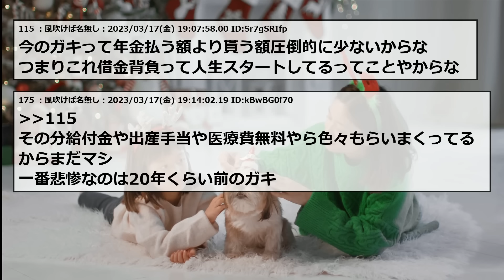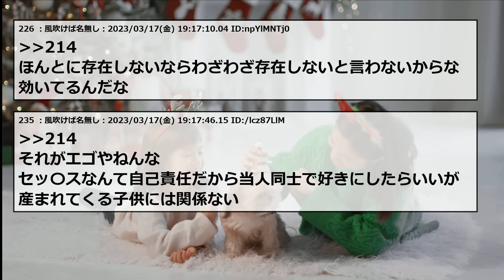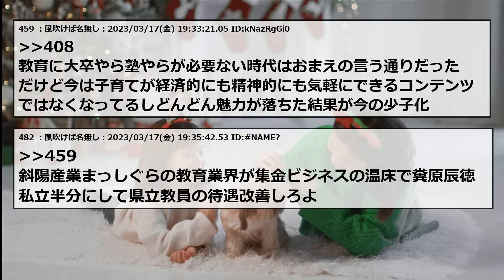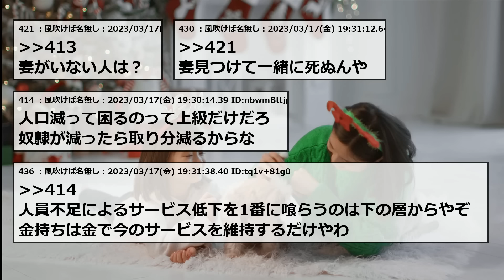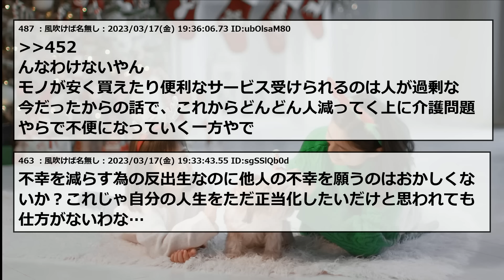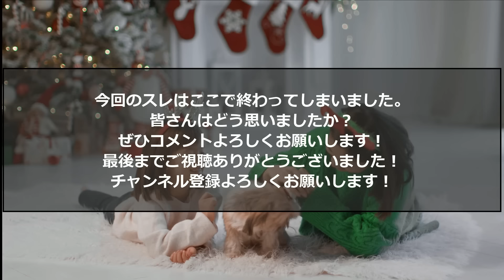【2chまとめ】加速する反出生主義【ゆっくり】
2ちゃんねる・5ちゃんねるのスレまとめです！

元タイトル：【朗報】反出生主義、どんどん増え始めるｗｗｗ

スレ内の引用記事はこちら↓

5ch使用許可申請済み